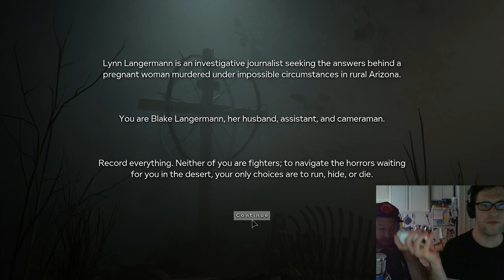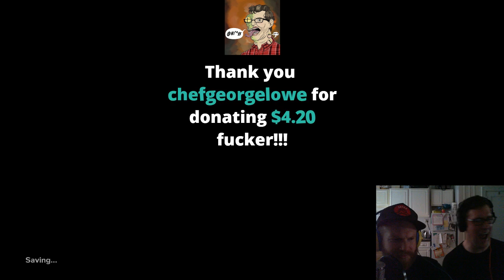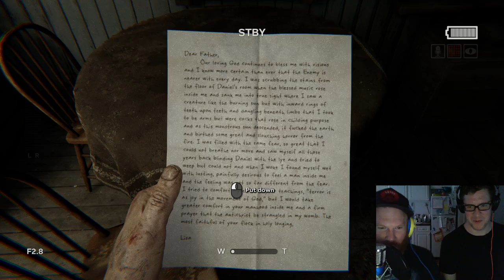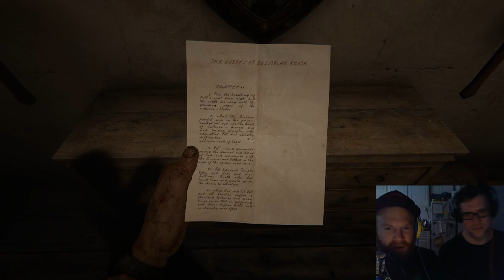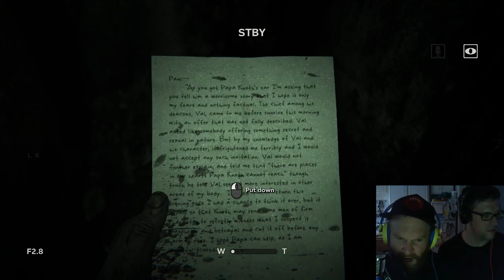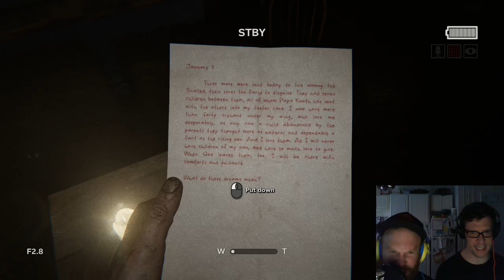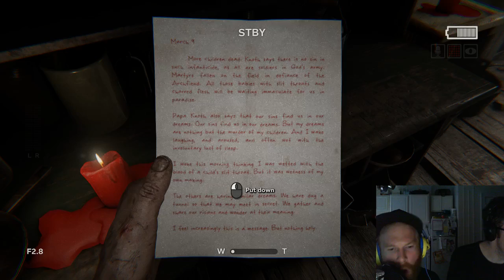Henry Plays Outlast 2!!!